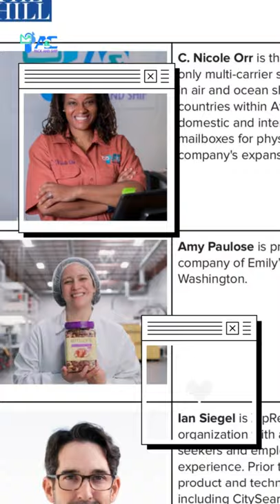A&C Pack and Ship, 1400 W. Lombard St., Baltimore, MD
DHL/ last pick up 5:30 pm
Fed Ex Ground/ last pickup 4:00pm
Fed Ex Express/ last pick up 5:00pm
United States Post Office/ last pick up 3:00pm
UPS/last pick up 2:30pm

Stamps- individual and Books available
Lamination
Passport Photos
Copies
Notary
Virtual Mailbox Rentals
Fingerprinting
Office Supplies
Real Street Physical Mailboxes
Fulfillment
Packing Supplies
Shipping – Domestic and International

Store Hours M-F 12n-6pm . Saturday & Sunday, by appointment only
Items for shipping  must be at location Friday for the next ship out day on Friday.

Ocean shipping weekly. Air Cargo transported Mon-Wed-Friday.

Insurance is $5.00 per $500. TV's can not be insured and a waiver must be completed in order to ship

We are able to build boxes/prepare pallets . Rates vary based upon size of box/labor.

Barrel/Wardrobe Box/Other Item  Drop off

Location: 1400 W. Lombard Baltimore, MD 21223 ​

Barrel /Wardrobe Box /Etc..    Pick up

Items for pickup MUST be on level near exit door. Barrels/boxes  on basement levels with stairs will be refused. Stairs to exit or involving 1 or 2 flights of interior steps will incur an additional $25.00 when picked up.

Barrels/Wardrobe boxes must be filled and closed prior to our arrival for pickup

We have seals for the barrels $1.00 per locking seal.

In addition, each barrel must be taped

If requiring item to be wrapped must inform prior to our arrival at pickup location.

Filled Barrel P